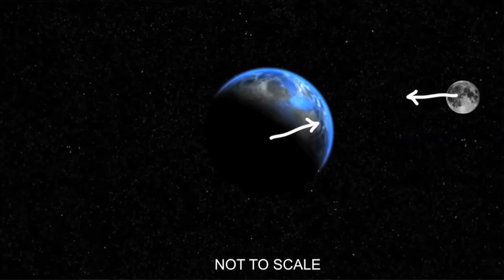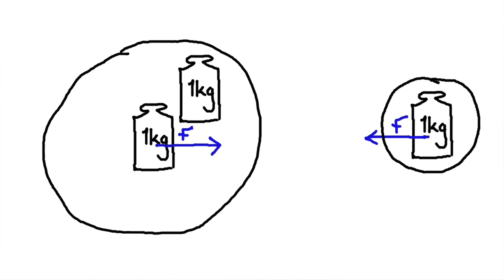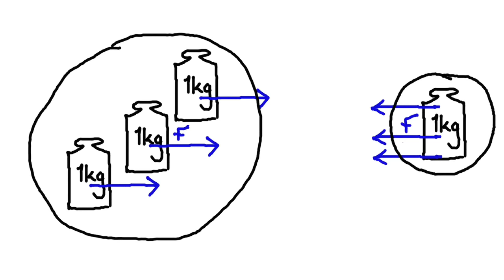Best Film on Newton's Third Law. Ever.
There is a gravitational force of attraction between the Earth and the moon, but is it mutual? That is, are the forces on the Earth and the moon equal? Most people would say no, the Earth exerts a greater force of attraction because it is larger and has more mass. This is a situation in which Newton's Third Law is relevant. Newton's Third Law says that for every force, there is an equal and opposite reaction force. So the force the Earth exerts on the moon must be exactly equal and opposite the force the moon exerts on the Earth. But how can that be - that the same size force keeps the moon orbiting, but barely affects the Earth? The answer is inertia - the tendency for all objects with mass to maintain their state of motion. Since the Earth has much more mass than the moon, it has greater inertia and therefore experiences much less acceleration for the same amount of force.